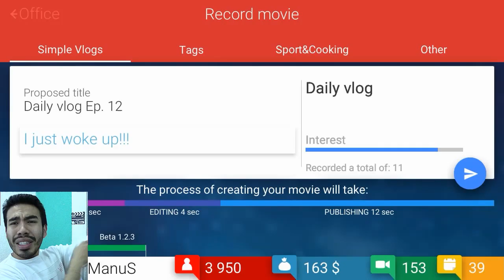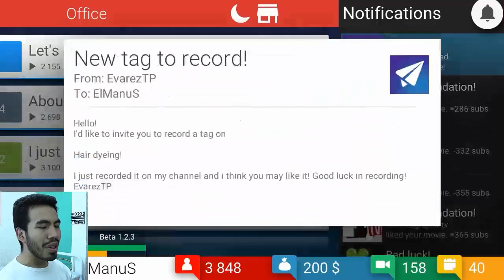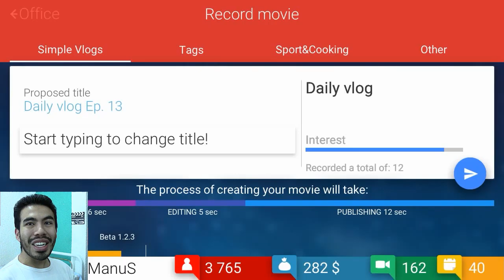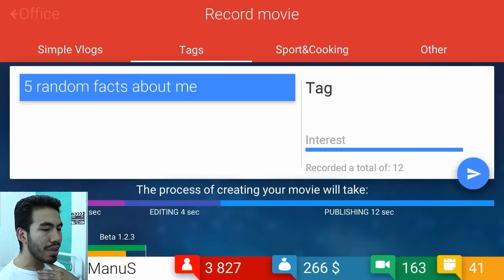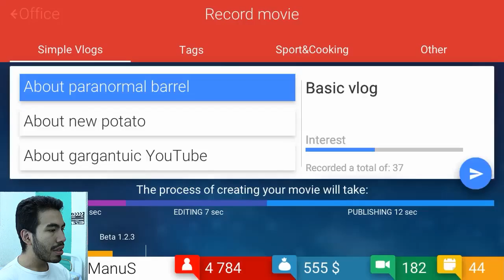¿ME PINTARÍA EL CABELLO? | TubeTycoon (Parte 6)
El día de hoy haremos muchos tags con varias interrogantes, una de ellas... ¿se teñirían el cabello? ¿de qué color?